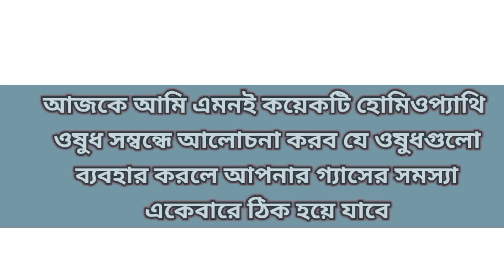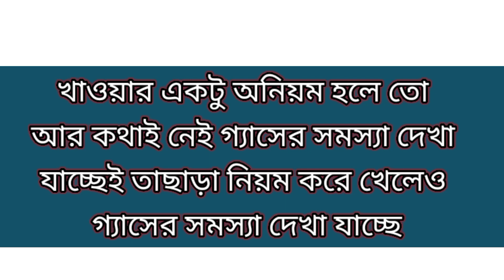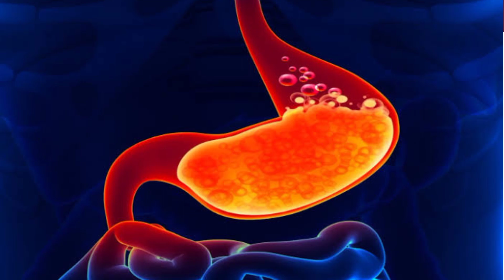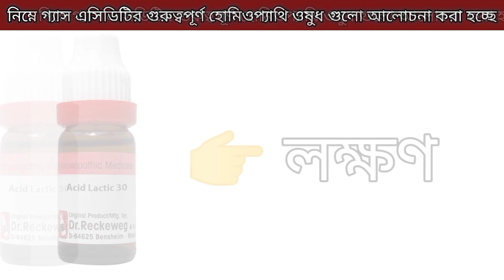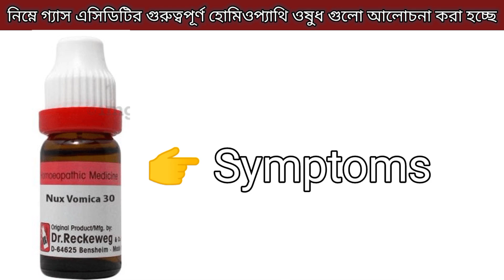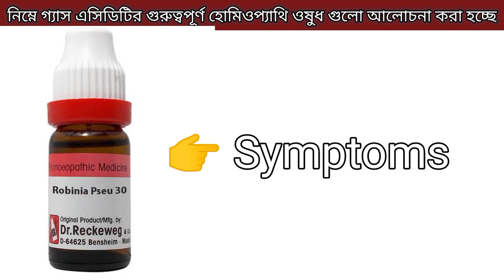অম্ল রোগের শ্রেষ্ঠ হোমিওপ্যাথিক ওষুধ || Best homeopathic medicine for acidity and gas || Dr Ali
লিভার সুস্থ রাখার বিশ্ব বিখ্যাত হোমিও ঔষধ || best homeo medicine for liver disorders ||

এসিডিটি বদ হজম গ্যাস্ট্রিকের সেরা হোমিও ঔষধ | best homeopathic medicine for liver |

গ্যাস অম্বল । গ্যাস অম্বল থেকে মুক্তির উপায়
। গ্যাস অম্বল এর হোমিওপ্যাথি ওষুধ।

আজকাল ছোট শিশু থেকে শুরু করে বৃদ্ধ পর্যন্ত সব বয়সের মানুষের মধ্যে এই গ্যাসের সমস্যায় ভুগতে দেখা যাচ্ছে | এই গ্যাস এসিডিটি সমস্যার জন্য কথায় কথায় আমরা মুঠো মুঠো এলোপ্যাথিক ওষুধ একটানা খেয়ে আসছি | স্বাস্থ্যের পক্ষে যেটা খুবই ক্ষতিকারক| আপনাকে যাতে বাজারের অ্যালোপ্যাথিক ট্যাবলেট খেতে না হয় তার জন্য আজকের আলোচিত হোমিওপ্যাথিক ওষুধ গুলোর উপর ভরসা রাখতে পারেন | ওষুধগুলো ব্যবহারে আপনার গ্যাসের সমস্যা একেবারে ঠিক হয়ে যাবে |

ওষুধগুলো খাবেন কিভাবে
Nux Vom 30 এক চামচ জলে দুই ফোটা করে দিনে তিনবার | একই নিয়মে বাকি ওষুধগুলো খেতে হবে|
হোমিওপ্যাথি ওষুধ লক্ষণ অনুযায়ী খেতে হয় তার জন্য সবচেয়ে ভালো হবে ওষুধ নেওয়ার আগে অবশ্যই একজন হোমিওপ্যাথি ডাক্তারের পরামর্শে ওষুধ নিবেন । ভিডিওটি আমি আপলোড করেছি শিক্ষামূলক হিসাবে !

এছাড়া আমার চ্যানেলের অন্যান্য ভিডিও দেখার জন্য সরা সরি নিচের লিংকে ক্লিক করুন 👇

Your Queries-

গ্যাসের সমস্যা
গ্যাসের সমস্যা থেকে মুক্তির উপায়
গ্যাসের সমস্যা সমাধান
গ্যাসের সমস্যার সমাধান
হোমিওপ্যাথি
গ্যাসের সমস্যা হলে কি করব
গ্যাসের সমস্যা কিভাবে দূর করা যায়
গ্যাসের সমস্যায় করণীয়
ব্যায়াম
গ্যাসের সমস্যা কি
এসিডিটি
এসিডিটি হওয়ার কারন
এসিডিটি থেকে মুক্তির উপায়
এসিডিটি গ্যাস বদহজম কারণ
সমাধান
এসিডিটি থেকে মুক্তি পাওয়ার উপায়
এসিডিটি কেন হয়
এসিডিটি দূর করার উপায়
এসিডিটির ঔষধ
এসিডিটি হোমিওপ্যাথি মেডিসিন
এসিডিটি কমানোর উপায়
এসিডিটির লক্ষণ
এসিডিটি কি
পেট ফাঁপা
পেট ফাঁপা দূর করার ঔষধ
পেট ফাঁপা english
পেট ফাঁপা দূর করার ওষুধ
পেট ফাঁপা দূর করার উপায়
পেট ফাঁপা কেন হয়
পেট ফাঁপার ঔষধ কি
পেট ফাঁপা দূর করার দোয়া
পেট ফাঁপার ওষুধ
বদ হজম
বদ হজমরে ঔষধ
বদ হজম হলে করণীয়
বদ হজম দূর করার উপায়
বদ হজম হলে কি করনীয়
বদ হজমরে ট্যাবলেট
বদ হজম in english
বদহজম কেন হয়
বদ হজমরে ওষুধ
বদ হজমবেকিং পাউডার এর
ভূমিকা
নাক্স ভমিকা হোমিও খাওয়ার নিয়ম
নাক্স ভমিকা ৩০
নাক্স ভোমিকা হোমিওপ্যাথি ওষুধ
নাক্স ভোম
নাক্স ভমিকা ৩০ এর কাজ কি
নাক্স ভমিকা মাদার
নাক্স ভম 200
নাক্স ভমিকা ৩০ কাজ কি
নাক্স ভমিকা ৩০ খাওয়ার নিয়ম
নাক্স ভোমিকা 200
best homeopathy medicine foracidity and gas
best homeopathy medicine for
acidity in hindi
best homeopathic medicine for
hyperacidity
acid reflux
gerd
heartburn
nux vom
nux vomica 200 uses
nux vom 30 uses
nux vomica mother tincture
nux vomica 200 uses in bengali
nux vomica 200 uses in hindi
nux vomica 30 uses in hindi
nux vomica 200c
nux vomica
carbo veg homeopathy
carbo veg homeopathic medicine
carbo veg hom
carbo veg homeopathic
uses
carbo veg homeo medicine
uses in hindi
carbo veg homeoint
carbo veg homeo
carbo veg homeopathy medicine
carbo veg homeopathic remedy
acid lacric homeopathy
acid lactic homeopathy
lactic acid homeopathy materia
medica
lactic acid homeopathic
medicine
acid lactic 30 homeopathy uses
in hindi
lactic acid homeopathic remedy
lactic acid homeopathic materia
medica
lactic acid 30 homeopathy
homeopathy for lactic acid build
up